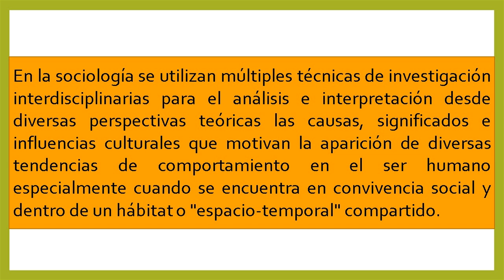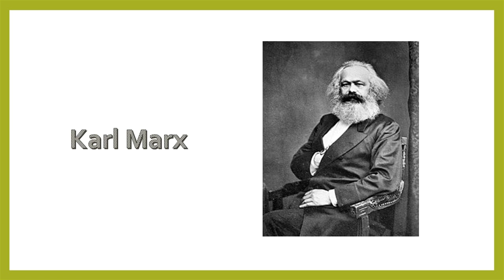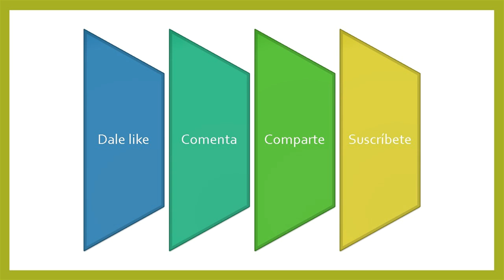¿Qué es la Sociología? | Pedagogía MX